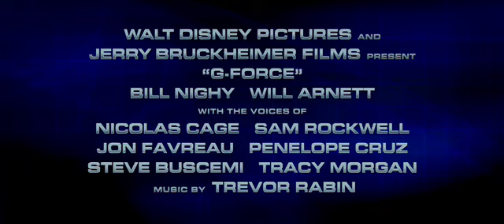GForce Intl StoryEven2 Pod High